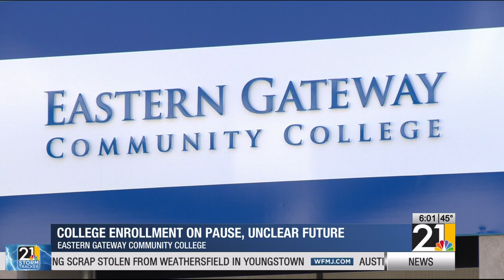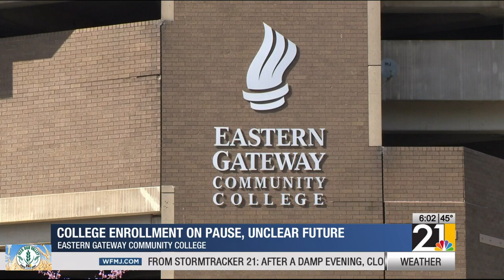Eastern Gateway Community College on pause, school's future is unclear